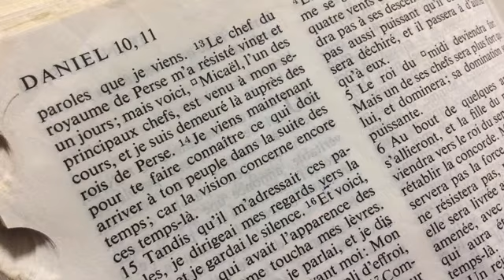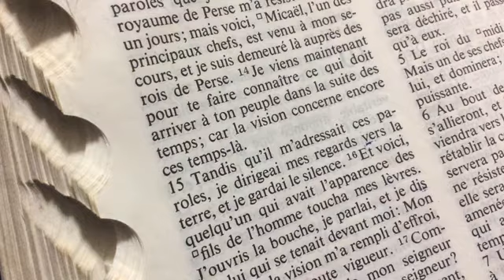Marie Canal de Bénédiction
Apoc 11:15; Apoc 15; Apoc 16; Luc 1